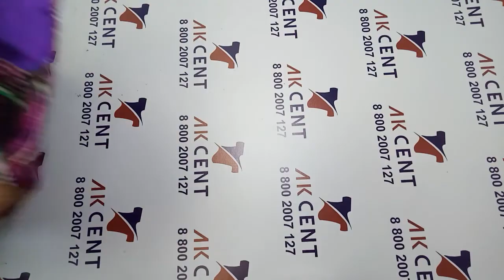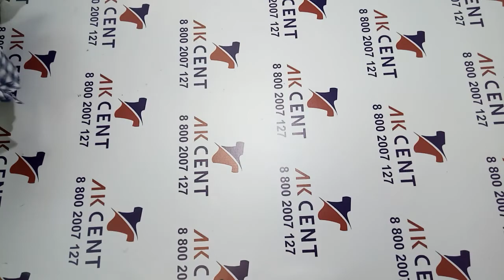Блузки Blouses Woman Cream Англия 238038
Блузки категории крем.